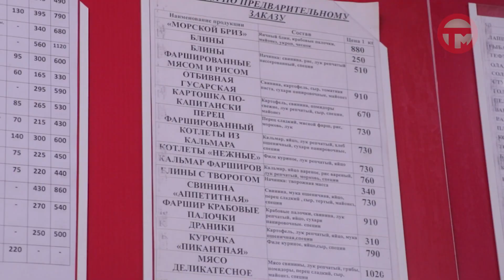Трехразовое питание для спасателей МЧС организовано администрацией округа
Готовит завтрак, обед и ужин на целую роту компания одного из неравнодушный предпринимателей.

Телефон оперативного штаба администрации Уссурийска: 38-02-60